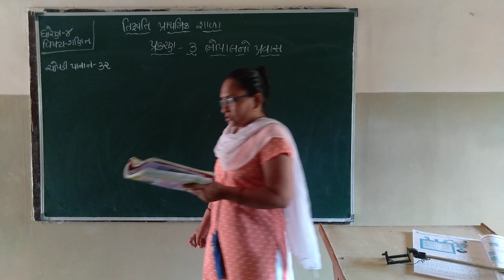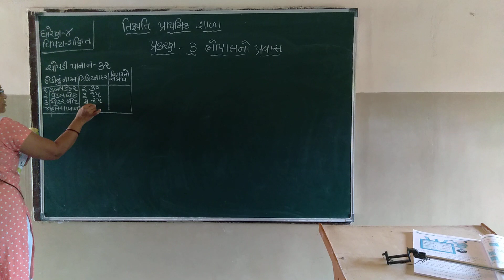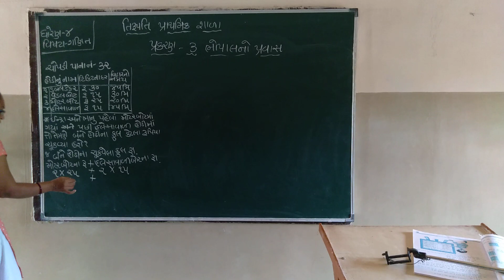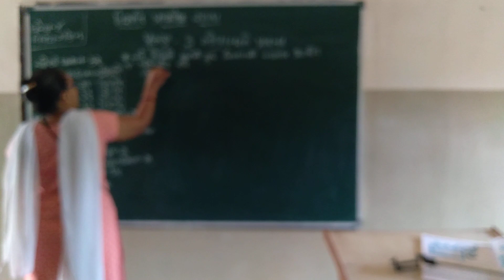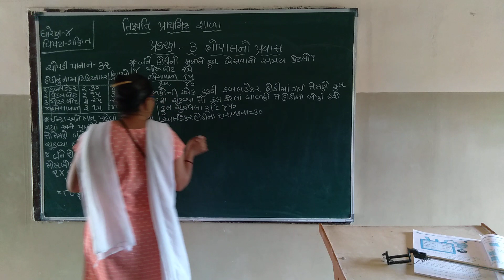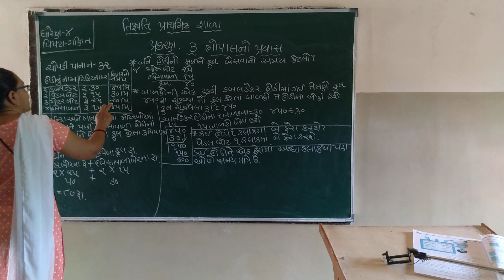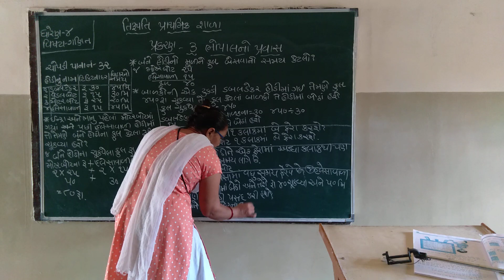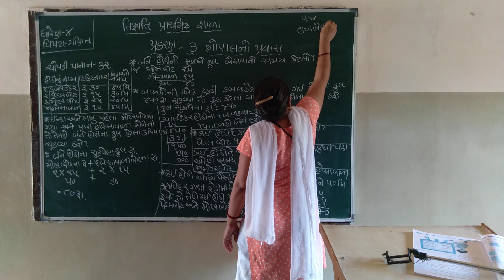Std 4 Maths Ch 3 Part 5 120721